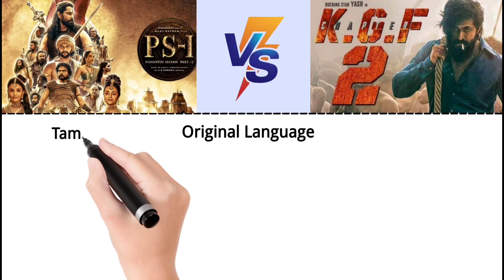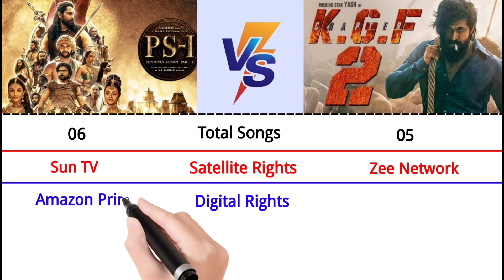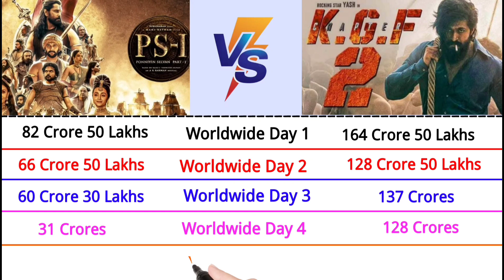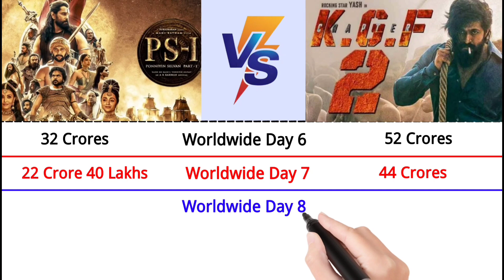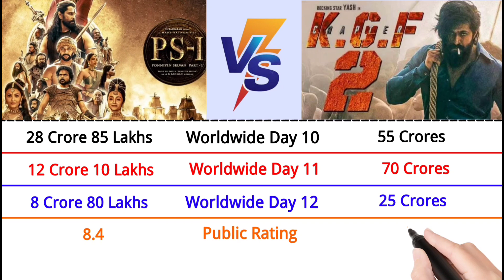Ponniyan Selvan vs KGF Chapter 2 Box Office Collection 2022 | Day 12